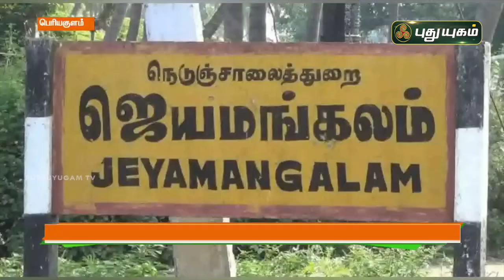பரிசல் வழியாக பயணம் செய்யும் பொதுமக்கள்! | பெரியகுளம் | செய்தித் துளிகள் | PuthuyugamTV